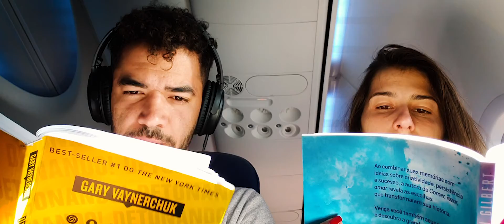DAY BY DAY Ep.76 - PRIMEIRA SEMANA NO CANADÁ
Primeira semana no Canadá nós fomos para Toronto e depois Fall River em Nova Scotia. Foi uma aventura muito louca!

MEUS CURSOS
Aprenda comigo! =)

Filma Ai: aprenda a produzir vídeos incríveis com seu smartphone

Move ON: aprenda a fazer os melhores movimentos de câmeras

Os lugares tem a ver com o estado em que a mente vê.

Essa série de vídeos mostra um pouco do meu dia a dia registrado com  meu telefone.

E este velho mundo é um novo mundo

O que eu uso:

Cam: Samsung GALAXY NOTE 9
Mic: Smart Lav RODE
Gravador: Zoom H1n
Moment Lens 18mm
Edit: Adobe Premiere
JULHO - 2019
Lucas PKTA - CANADÁ